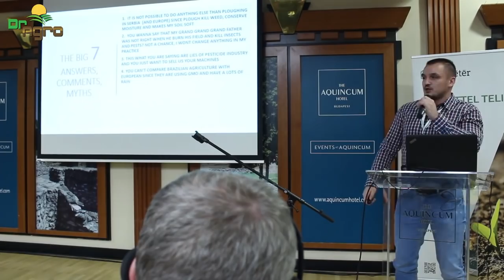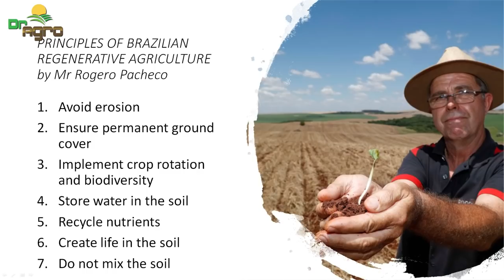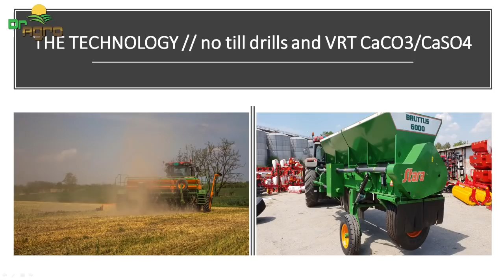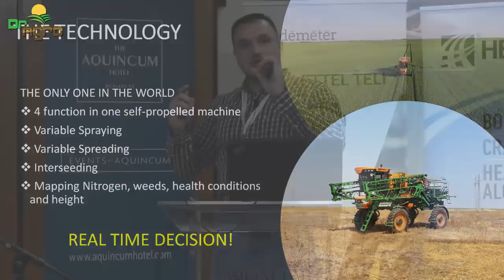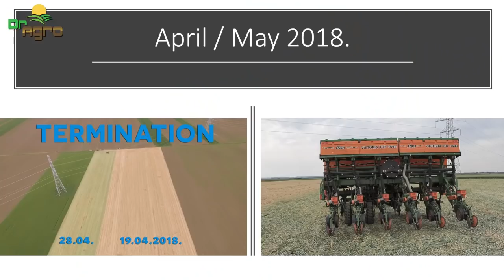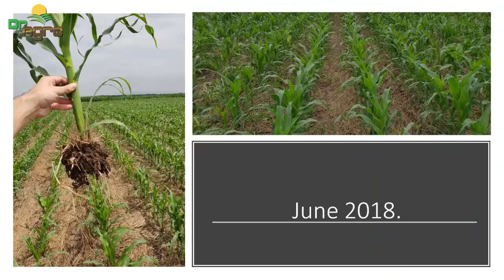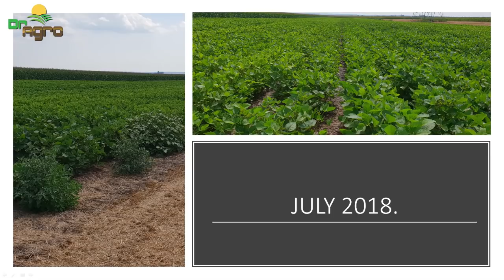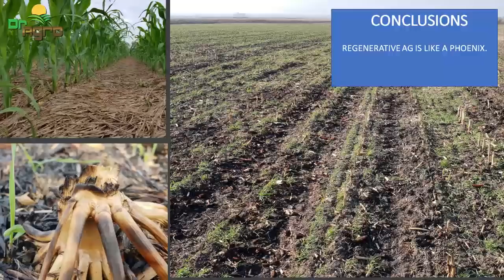Soil health conference - Hungary